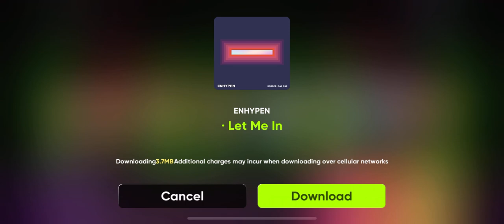[Rhythm Hive] ENHYPEN 'Let Me In' Full (Super Hard 5x) Perfect Hits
ENHYPEN 'Let Me In' (Full ver.) Perfect Hits
Super Hard, 5x Speed